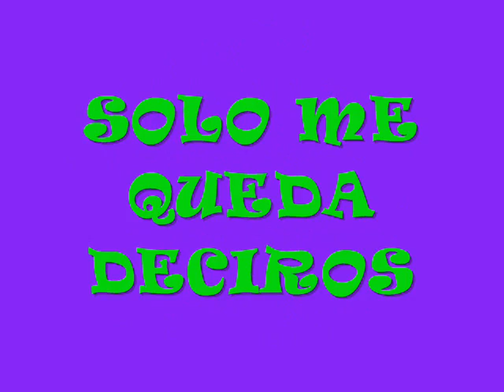Los putos amos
pa tos mi colegas, los mejores del mundo.